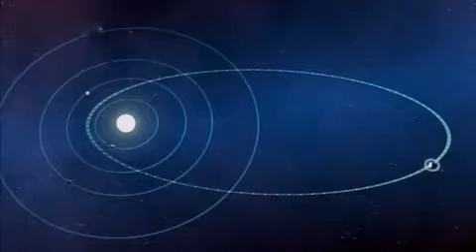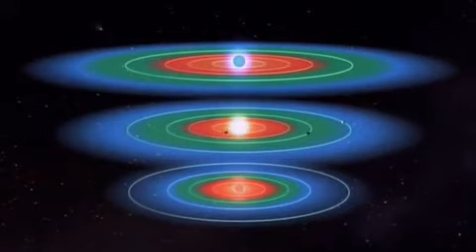Mondi alieni - 2°parte.mp4